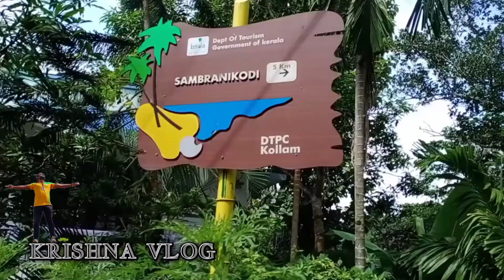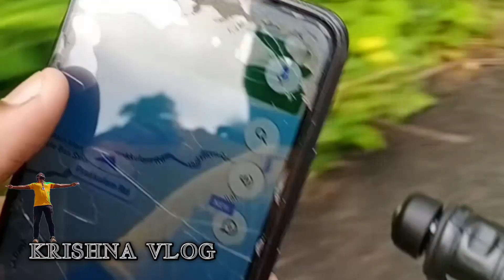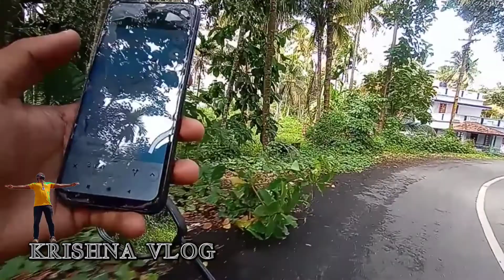അഷ്ടമുടി കായലിലൂടെ ഒരു ജങ്കാർ യാത്ര പുറംലോകം അറിയാത്ത ദ്വീപുകൾ തേടിyellowtravel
# അഷ്ടമുടിക്കായൽ# മൺട്രോത്തുരുത്ത്Kollam Krishna vlog#Anchal